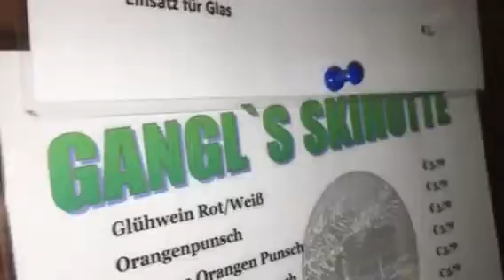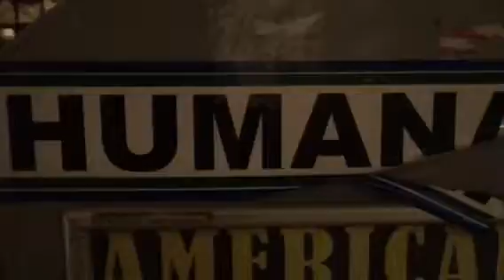christkindlmarkt altes AKH Wien 2016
Der beste Weihnachtsmarkt